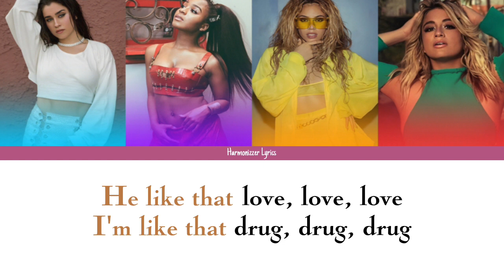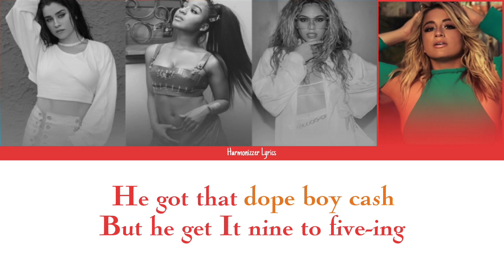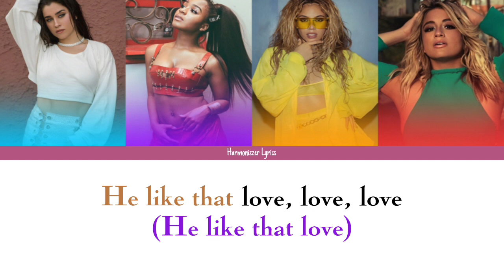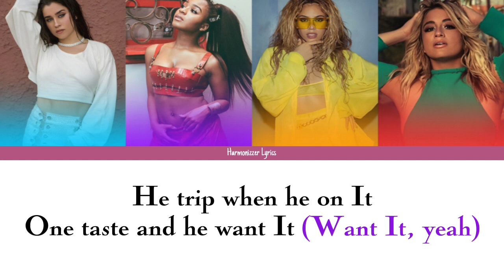Fifth Harmony - He Like That (Color Coded Lyrics) | Harmonizzer Lyrics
He Like That • Fifth Harmony

Album • Fifth Harmony